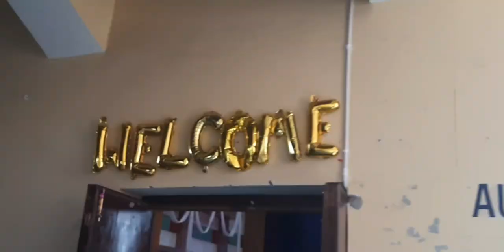😱Farewell 2023 Vlog || 💫Sanjauli College Shimla || Full Enjoyment 💞